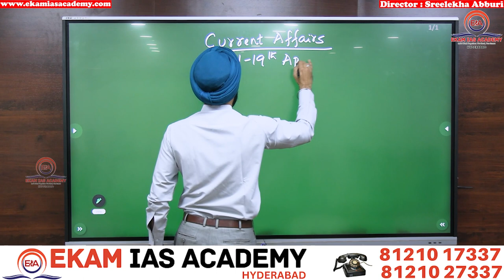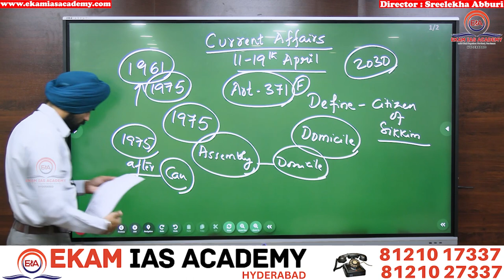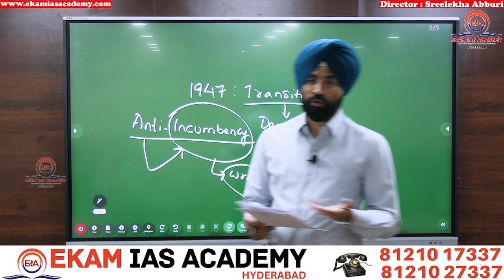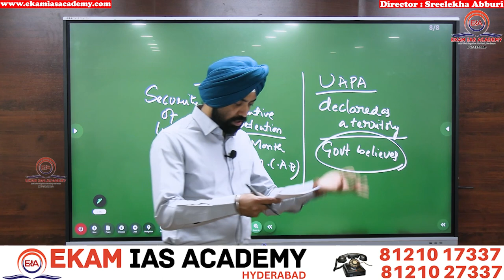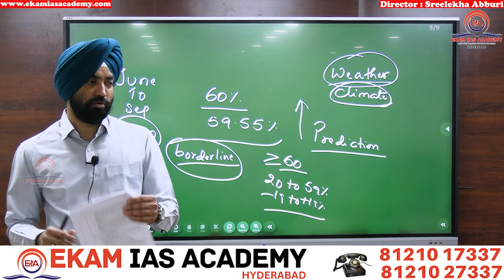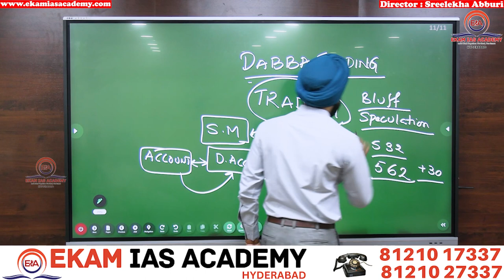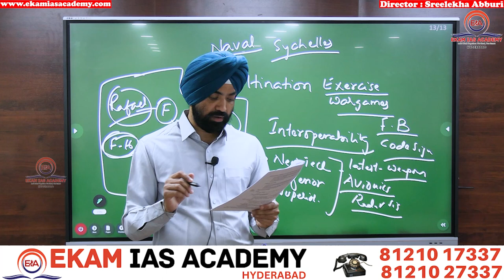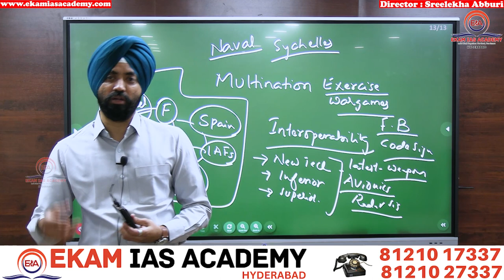WEEKLY CURRENT AFFAIRS ( 11 - APRIL- 2023 TO 19 -APRIL- 2023) BY MAJOR SPS OBEROI @ekamiasacademy ​